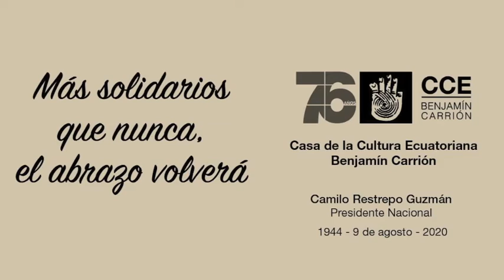Inauguración "Resiliencia"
Inauguración de la Exposición Virtual "Resiliencia" del artista Manuel Alvarado